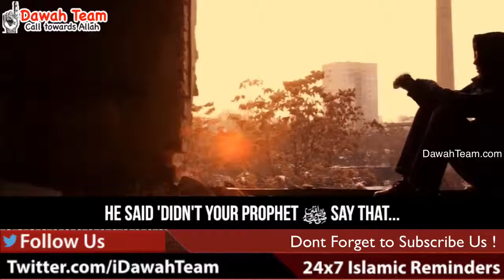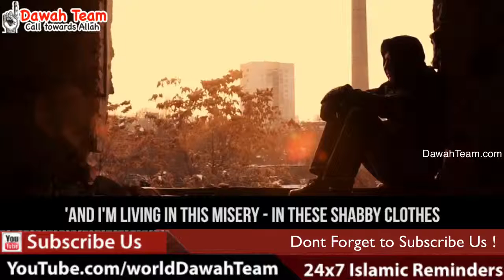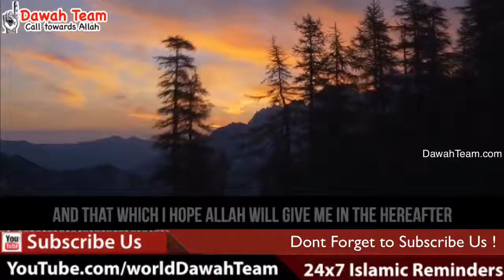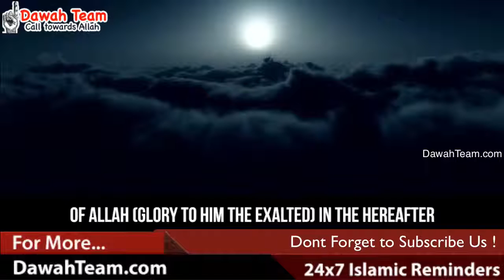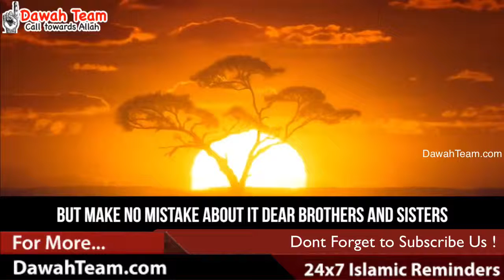94 This Life Is A Prison For The Believer ᴴᴰ ┇Powerful Reminder┇ Dawah Team 2